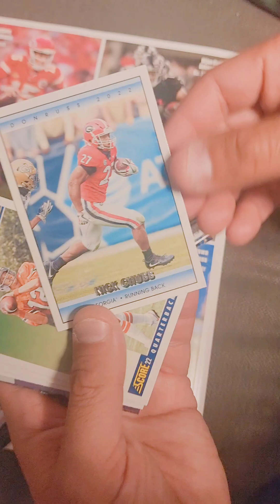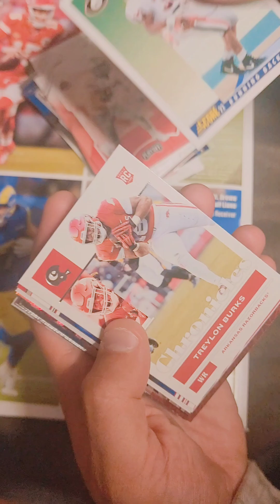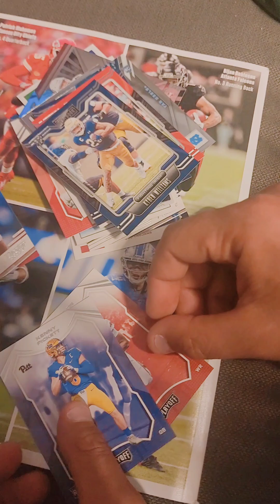2022 Chronicles draft picks opening 2 packs football cards Patrick Mahomes Brock Purdy Rookie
2022 Chronicles draft picks opening 2 packs - Patrick Mahomes Brock Purdy Rookie Card